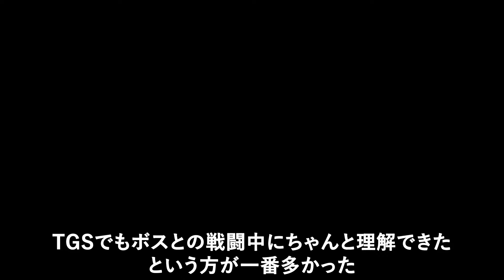インディーゲームの制作現場をご紹介します（武器/エネミー/オブジェクトなど）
Steam

↑こちらのページから体験版/製品版ともにリリース予定です
ウィッシュリストに登録のうえ お待ちいただけると幸いです

講談社ゲームクリエイターズラボ一期生 Hytacka（ハイタカ）
「世界一面白いアクションRPGを作る」を人生のメインクエストに掲げ ゲーム制作実況中